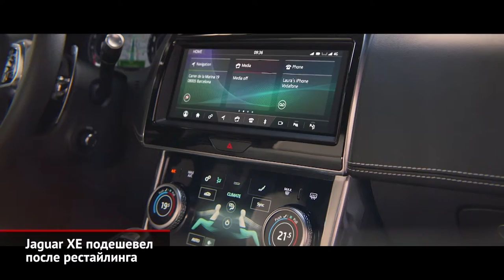Toyota дороже BMW, Jaguar XE подешевел, Audi Q3 со старым движком | Новости с колёс №319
На российский рынок выходят Audi Q3, Toyota Supra и рестайлинговый Jaguar XE.